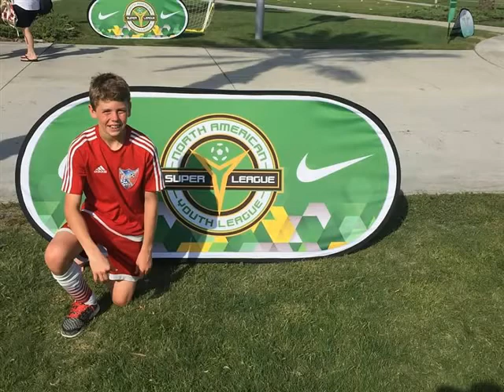Brady Senior Slide Show